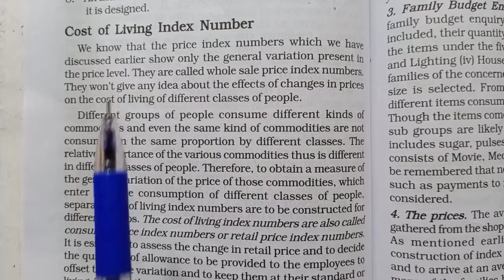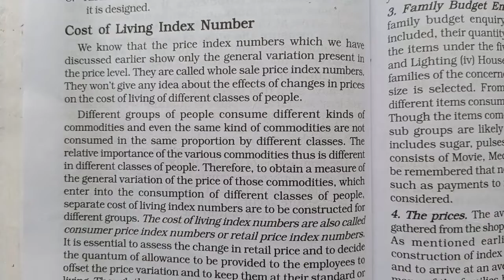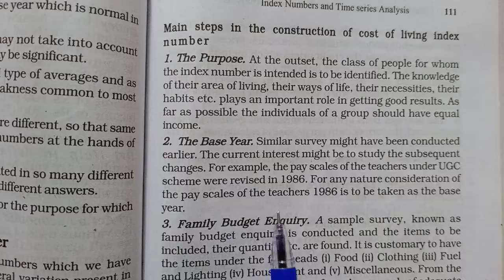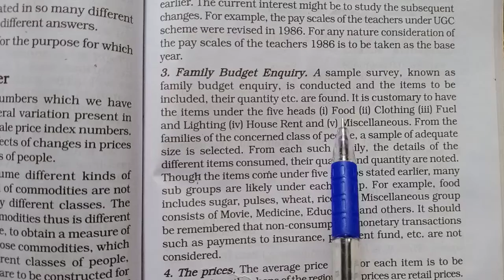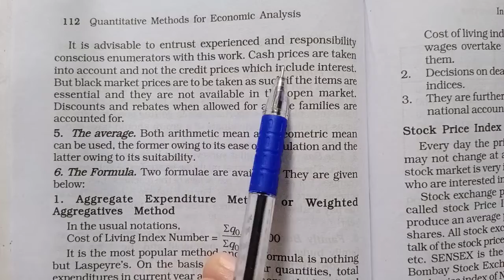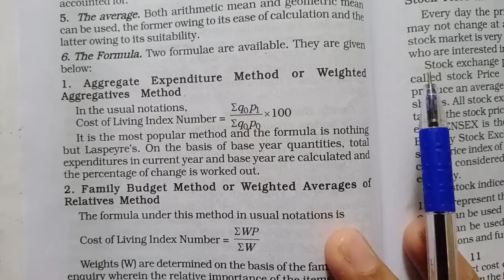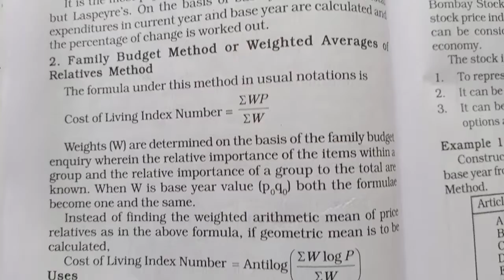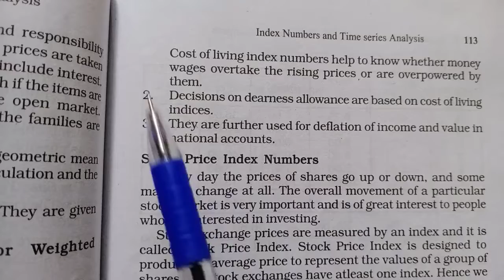cost of living index number|chapter 2|4 sem QT|BA ECONOMICS|Calicut University